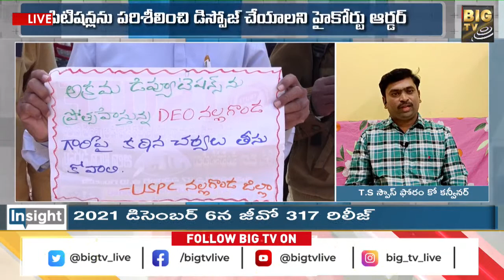Prof Naresh : దేవుడు కరుణించినా పూజారి వరం ఇవ్వడం లేదు || GO No 317 || CM KCR || BIG TV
LIVE : బదిలీలకు హాల్ట్‌.. ప్రమోషన్లకు బ్రేక్‌ | Insight | Special Debate On GO 317 | CM KCR |BIG TV